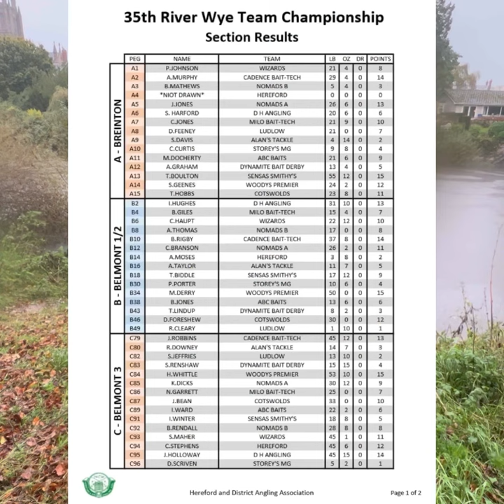Autumn Fishing on the River Wye - Weekly Vlog.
A weekly update filmed on the River Wye at Hereford.
Autumn in full swing and the fish are busy!